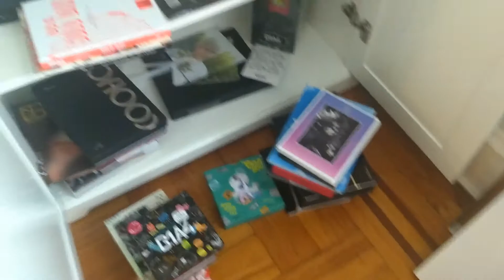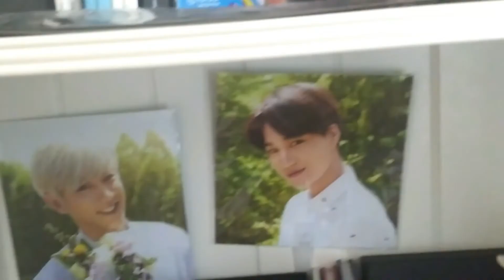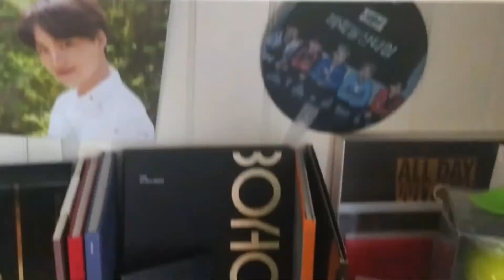Organizing My Kpop Collection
Long overdue total kpop collection re-org
Pt 1 of my attempt for a "Getting my life together" series for 2020
* L I N K S  T O  T H E  T H I N G S*
📷Moto G5 Plus
🎼 Highlight - Plz Dont Be Sad